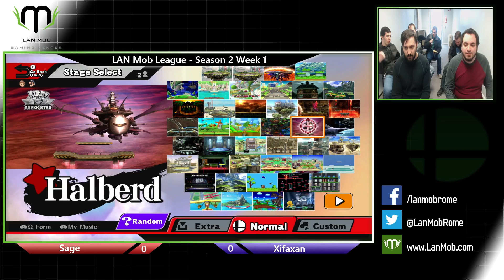LML Smash 4 – S2 Week 1 Grand Finals - Sage (Lucas/Mewtwo) vs Xifaxan (Luigi)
Smash 4 tournaments live at 11am on Saturdays!

 Check out our Facebook page to find out how you can become a part of the action: